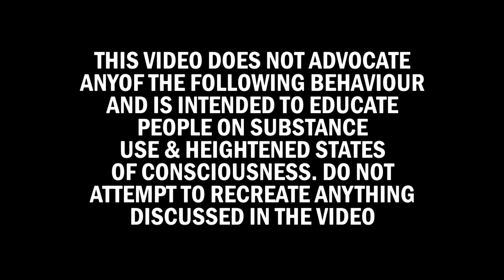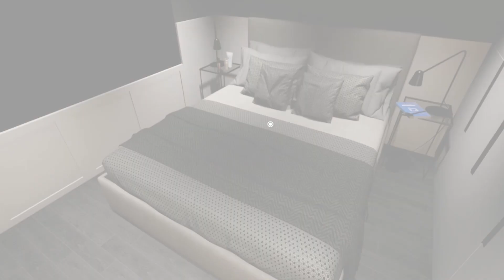Salvia Trip Report: 'Mind Shattering'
Salvia Divinorum is quite infamous for insane psychedelic experiences, often terrifying. In this trip report, this man takes Salvia and has his mind temporarily 'shattered' in the process.

If you'd like to hire me for any voiceover work, you can order it through my Fiverr